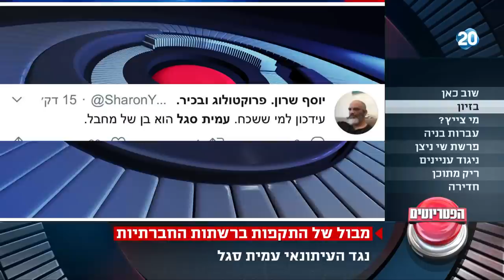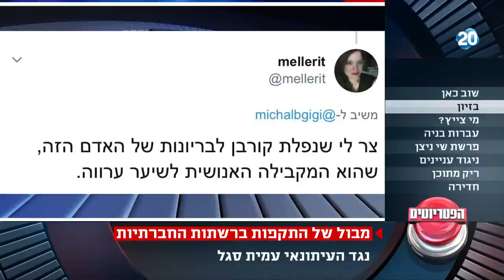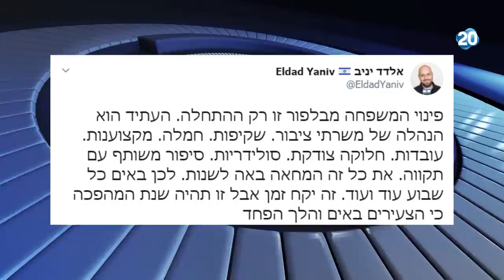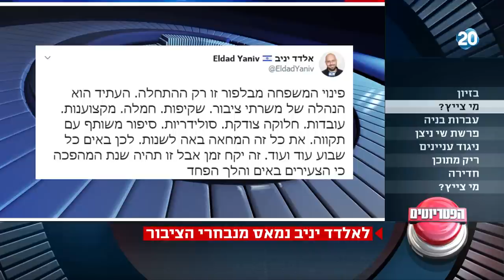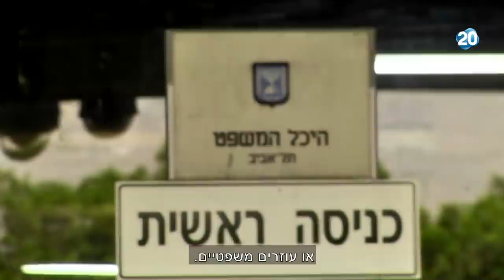הפטריוטים מנחה: איתמר פליישמן | 9.8.2020 | התכנית המלאה